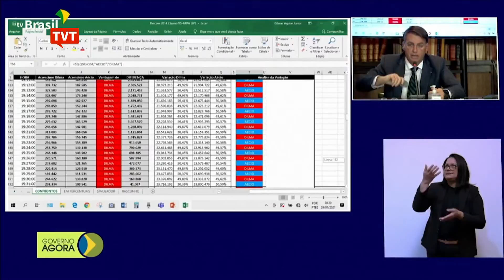Generais municiaram Bolsonaro em ataques ao sistema eleitoral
De acordo com relatório da Polícia Federal, os generais Augusto Heleno e Luiz Eduardo Ramos atuam desde 2019 na ofensiva de Jair Bolsonaro contra a urna eletrônica.